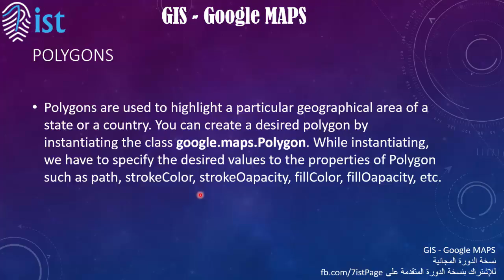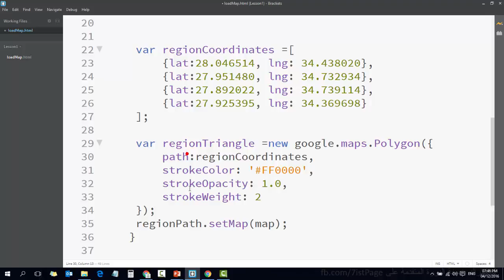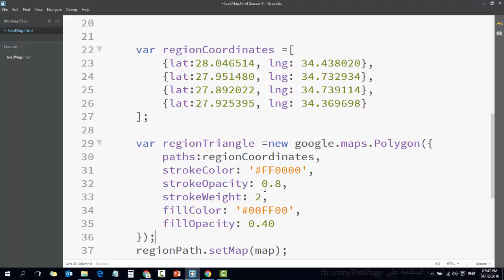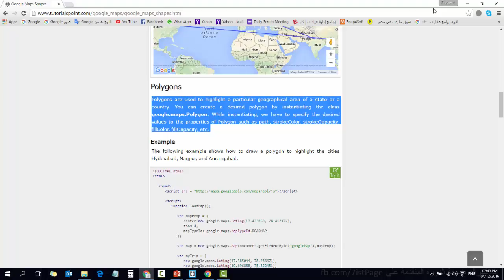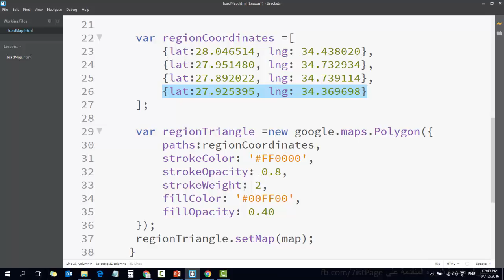14 GIS Google Maps دورة نظم المعلومات الجغرافية و خرائط جوجل Shapes add a polygon